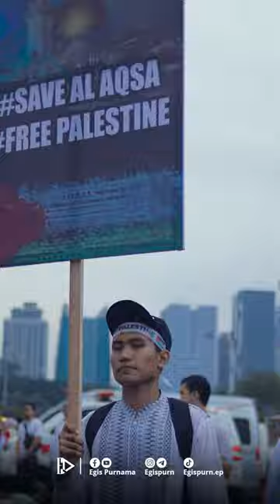Potret Aksi Solidaritas Bela Palestina - Monas Jakarta